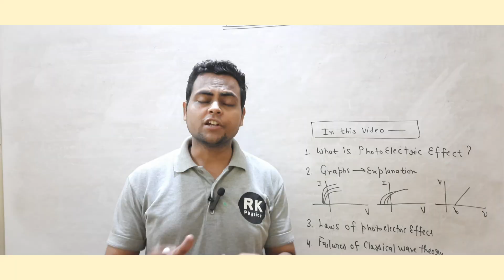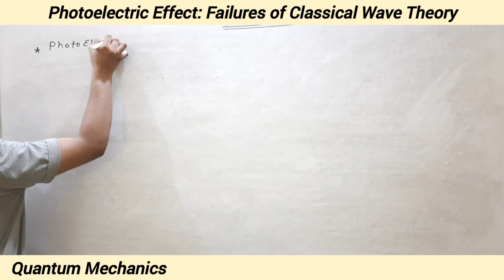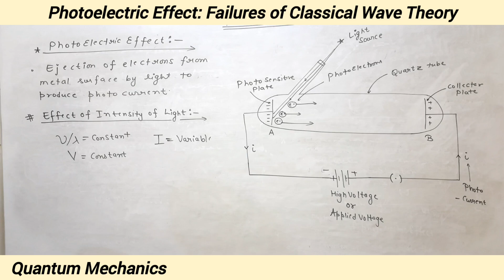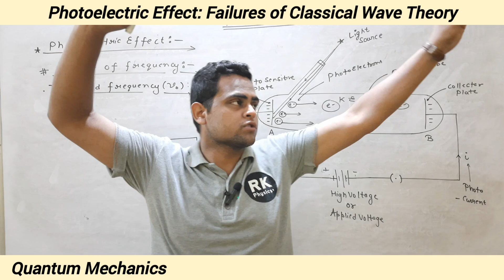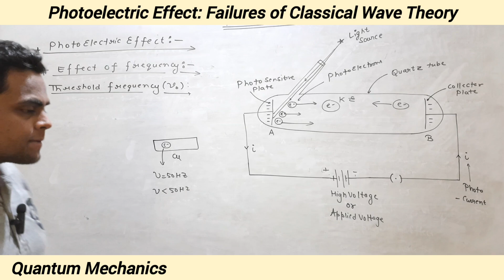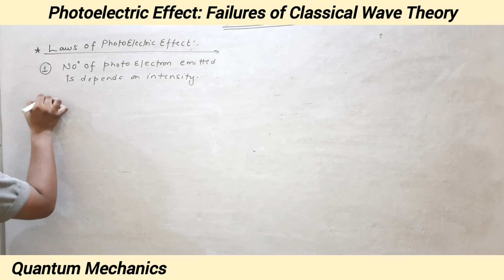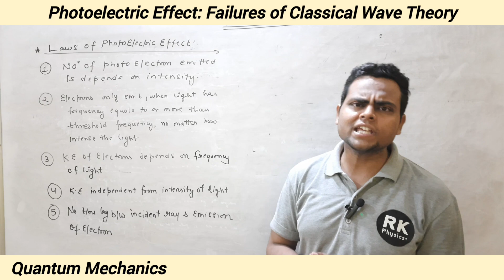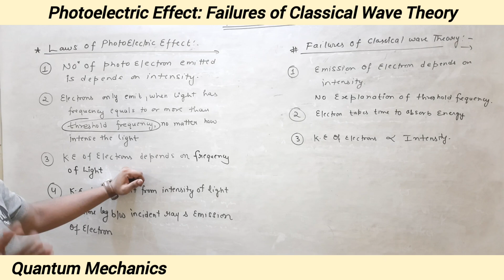Photoelectric Effect | Laws of Photoelectric Effect | Quantum Mechanics in Hindi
Photoelectric Effect | Failures of Classical Wave Theory | Quantum Mechanics in Hindi

Hello Dosto!!
In this video we will learnt about:-
• Photoelectric Effect
• Laws of Photoelectric Effect
• Hertz Experiment of Photoelectric Effect
• Graphs in Photoelectric Effect
• Threshold Frequency
• Stopping Potential
• Cut-off Potential
• Saturation Current
• Work Function of Metal surface
• Photoelectron and Photocurrent
• Failures of Classical Wave Theory

1:21: Work Function
6:00: Definition of Photoelectric Effect
14:00: Graph Between Intensity of Light and Current
17:50: Graph between applied voltage and current
29:53: Threshold Frequency
37:39: Laws of Photoelectric Effect
41:00: Failure of Classical Wave Theory